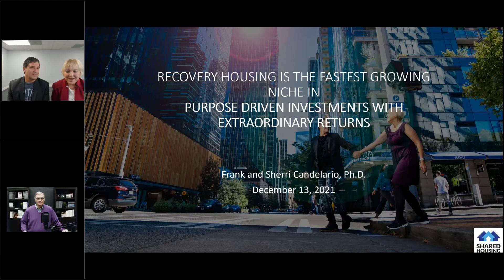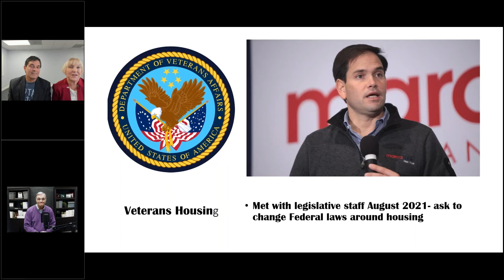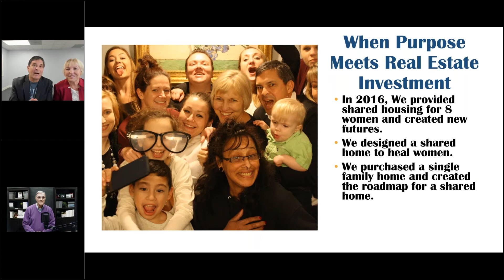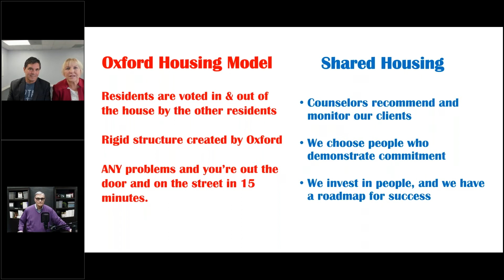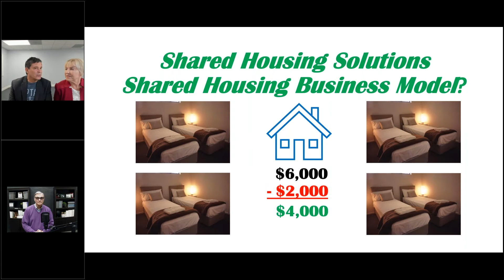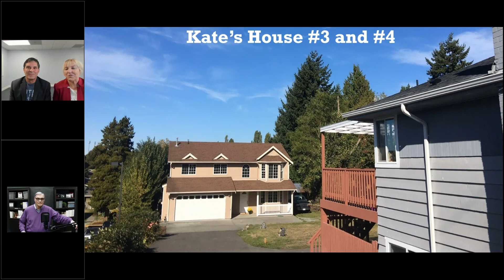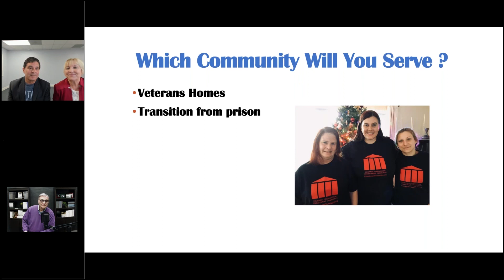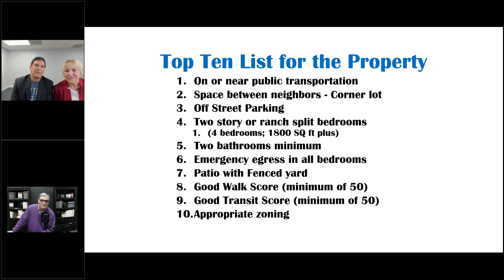Cash Flow with Shared Housing and Impact your Community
Join us on this webinar to learn how you can help 70 million people with housing insecurity with a single-family home. Learn how we use single-family homes for tremendous cash flow and legacy building.

IRA Club does not offer investment, tax, financial, or legal advice, nor do we endorse any products, investments, or companies that provide such advice and investments. All parties are strongly encouraged to perform their due diligence and consult with the appropriate professional(s) licensed in that area before entering any investment. Performing due diligence helps protect against fraud.